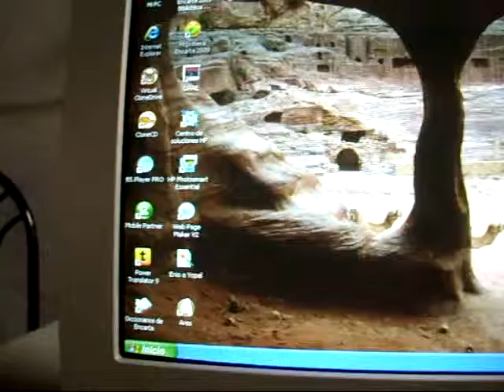ML 14663130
Video Migrado